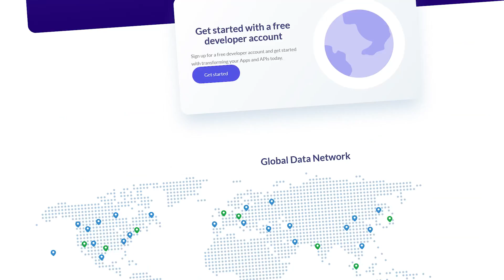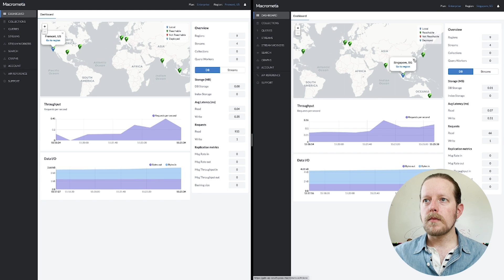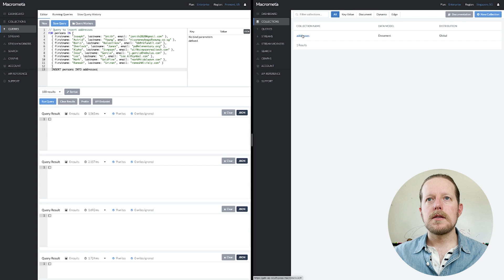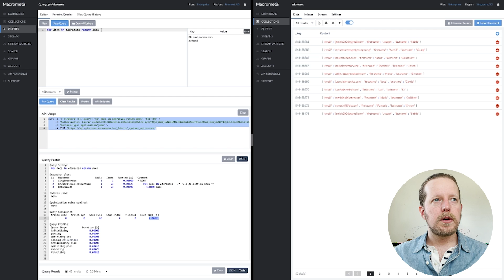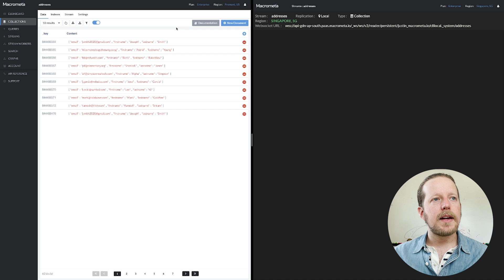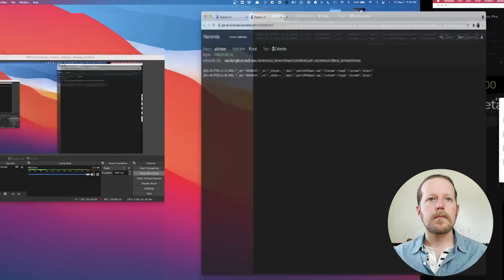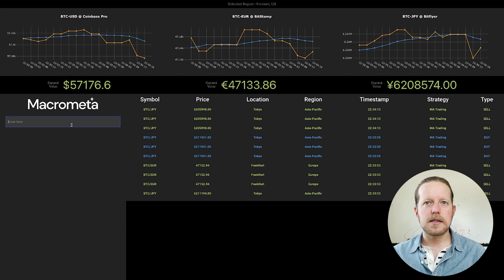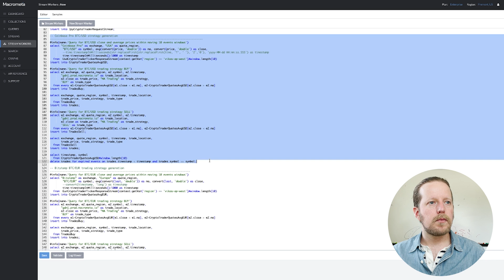Macrometa Demo | Distributed Crypto Arbitrage App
Macrometa is a globally distributed platform that allows developers to build highly performant stateful apps and APIs. In this video, we'll show a simple application that takes advantage of Macrometa's real-time globally distributed platform running on Linode.

Chapters:
0:00 - Intro
1:01 - Macrometa Dashboard
1:43 - Adding a Collection
2:42 - Using Queries
5:14 - Creating Streams
6:31 - Streamworkers as Apps
8:28 - Crypto App Code
9:40 - Outro

New to Cloud Computing?

Product: Linode, Macrometa, Crypto; Justin Johnson;